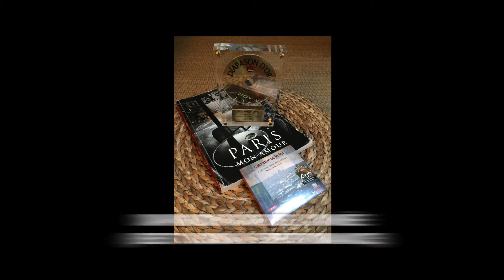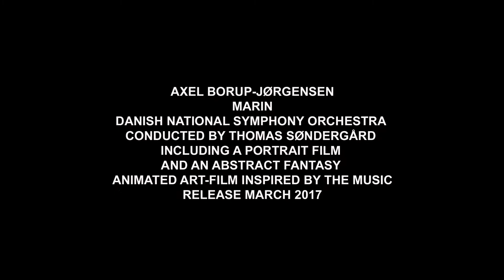OUR Recordings video presentation - May 2016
OUR Recordings video presentation at Naxos Market in Münich, May 2016